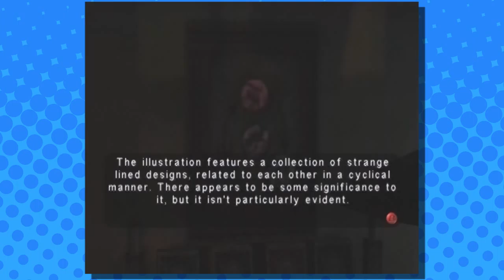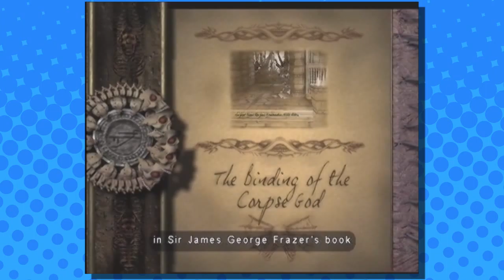Eternal Darkness: A Cynical Manner - PART 5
More mansion exploring! Plus we begin Ellia's story in Eternal Darkness: Sanity's Requiem for the Nintendo GameCube!